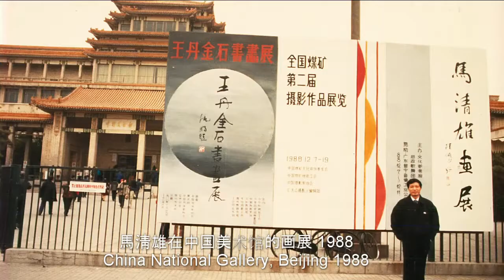马清雄 - Qingxiong Ma - Wave 海上花, 刘海粟, 吴作人, 陆俨少, 关山月, 亚明, 何海霞, 赖少奇, 黎雄才, 宋文治, 朱屺瞻, 萧淑芳